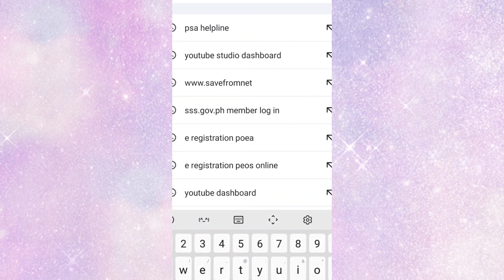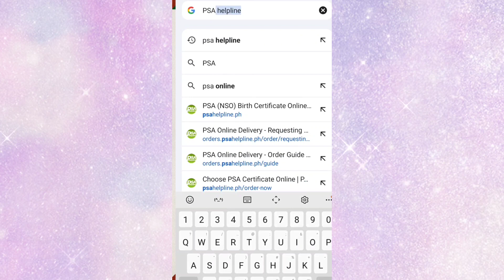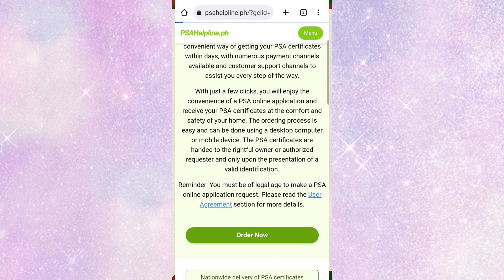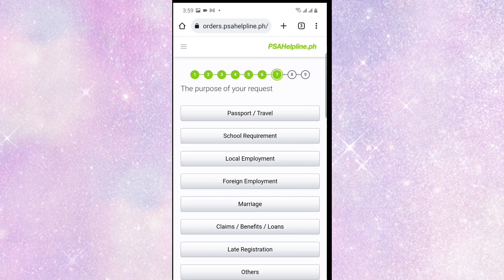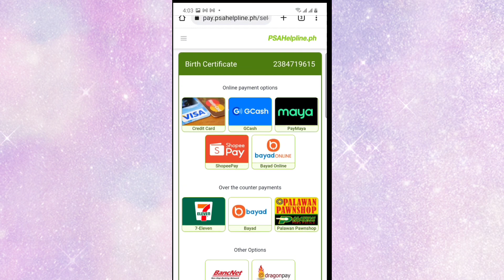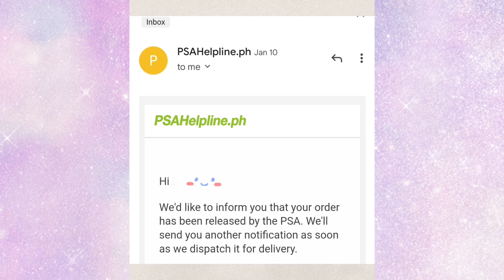HOW TO GET AUTHENTICATED BIRTHCERT/CENOMAR/MARRIAGE CERT. ONLINE?NSO/PSA /STEP BY STEP/2023@DINA G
How to get Authenticated Birthcertificate online
Quick and easy step by step
Autheticated Cenomar
Marriage Certificate
PSA/NSO